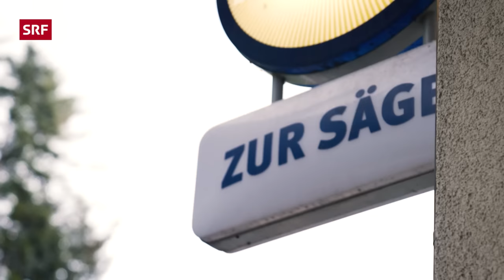Rückblick auf die 2. Staffel | Schwiizer-Reis Staffel 2 Folge 6 | SRF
Die Jungs von Hess-Rusch-Hegner haben sich nochmals Zeit genommen, ihre Reise Revue passieren zu lassen. Die talentierten jungen Musiker Simon und Cyrill Rusch waren zusammen mit Niklaus Hess und Thomas Hegner diesen Sommer erneut mit ihren Instrumenten unterwegs.

In der 2. Staffel von «Schwiizer-Reis» nahmen Hess-Rusch-Hegner die Zuschauer mit auf eine unvergessliche Reise quer durch die malerischen Landschaften der Schweiz. Von der Innerschweiz über das Bernbiet bis in die Westschweiz und schliesslich in die Ostschweiz - diese engagierten Künstler zeigten, dass Volksmusik verbindet und unglaublich cool ist.

Die Serie bot einen Einblick in das Leben der vier Musiker und präsentierte die Schönheit der Schweizer Volksmusik in all ihren Facetten. Während ihrer Reise trafen Simon, Cyrill, Niklaus und Thomas auf andere talentierte Volksmusikerinnen und Volksmusiker, mit denen sie musizierten, sangen und feierten. Die herzliche Gastfreundschaft und Gemütlichkeit stand dabei im Mittelpunkt, und die Begegnungen mit ihren eigenen Vorbildern sorgen für unvergessliche emotionale Momente.

«Schwiizer-Reis» mit Hess-Rusch-Hegner bietet den Zuschauern einen einzigartigen Einblick in das Leben vier talentierter und leidenschaftlicher junger Menschen, die ihre Liebe zur Schweizer Volksmusik auf ihrer Reise durch das Land ausleben. Die Serie ist eine Hommage an die Vielfalt und den kulturellen Reichtum der Schweiz.